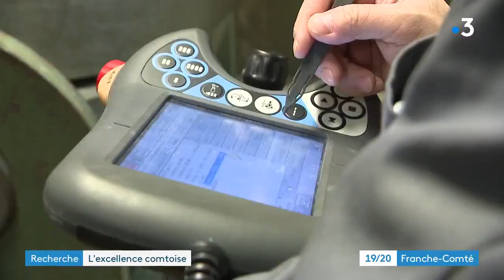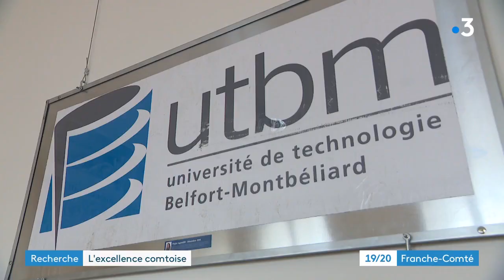Classement de la recherche de Stanford - UTBM - France 3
Reportage sur le classement de l’Université de Stanford a récemment publié une liste qui recense les chercheurs les plus cités pour leurs travaux par leurs pairs. Entre autres celle-ci représente les 2% des chercheurs les plus influents du monde. L’étude de l’Université s’est basée sur Scopus, une base de données transdisciplinaire de résumés et de citations de publications scientifiques. Christian Coddet - Hanlin Liao